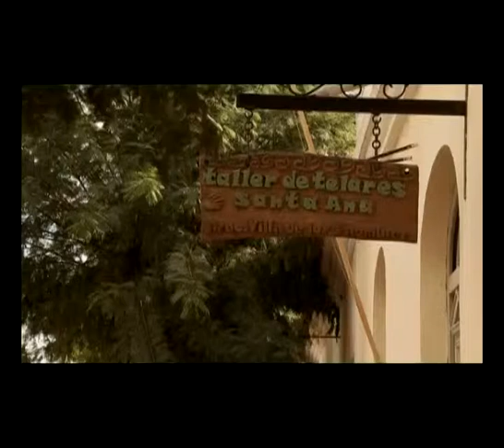Agricultura Familiar Micro 2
La agricultura familiar, como respuesta en relación a las estrategias productivas, es una agricultura con agricultores, gestionada por la familia, siendo una forma de vida y una cuestión cultural. La familia aporta la mayor parte del trabajo y
en su interior se realiza la transmisión de valores, prácticas y experiencias. La agricultura familiar, conserva una relación de equilibrio con el medioambiente y habita la tierra que produce.
Dirección: Maximiliano Ezzaoui -- Natalia Bacalini
Producción: Julia Miraglia
Producción de campo: Mario Arias
Guión: Paola Bacalini
Posproducción: Maximiliano Ezzaoui
Producción de contenidos: Pedro Cerviño -- Paola Bacalini
Cámara: Maximiliano Ezzaoui -- Natalia Bacalini
Sonido directo: Leandro Coccia
Gráfica y animaciones: Alejandro Pereiro
Voz en off: Mariana Carrizo